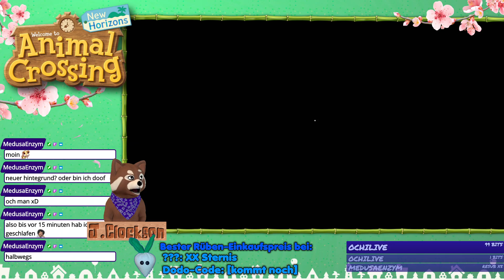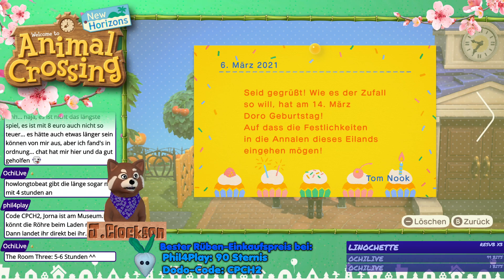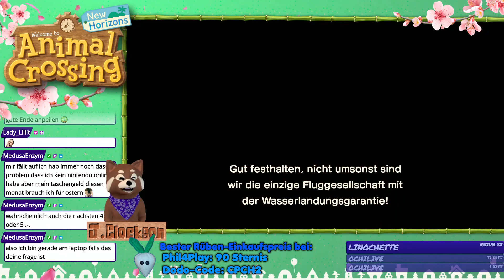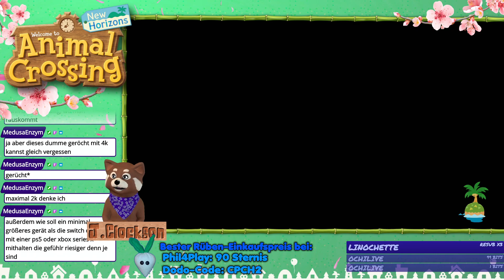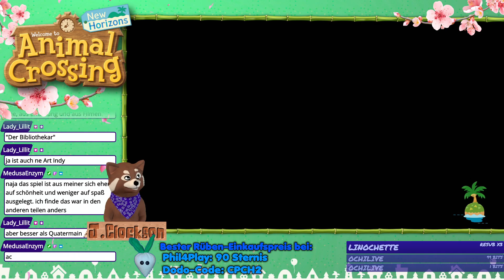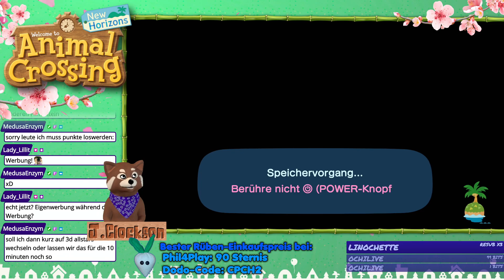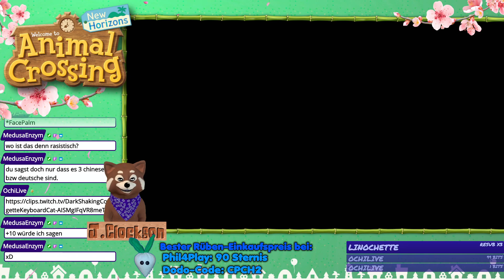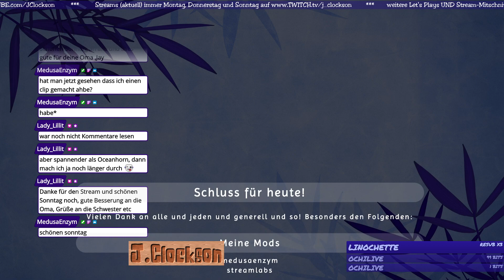🌹 ANIMAL CROSSING – New Horizons 🏝🐾 [#090/?] 07.03.21 🌹 [deutsch] mit FaceRig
🔴 [Twitch-Livestream-Mitschnitt] 🎮 [Lebenssimulation] 📹 [Webcam]

Wir streamen ein wenig Animal Crossing – New Horizons für die Nintendo Switch.
Da es sich sowohl um eine Echtzeit-Simulation handelt, die mit regelmäßigen Events und Spontansituationen aufwartet, sowie sehr frei gestaltbar ist und auch mit mehreren Personen gleichzeitig geht, gibt es eigentlich immer etwas zu tun – mal mehr, mal weniger 😅

Auch der Animal Crossing – New Horizons LiveStream selbstverständlich mit FaceRig FaceCam (der Panda), weil's lustig is.

Und wenn du mehr über Animal Crossing erfahren willst, schau auf Wikipedia vorbei:

🎵 Es könnte vorkommen, dass du Mucke hörst, die nicht zum Spiel gehört